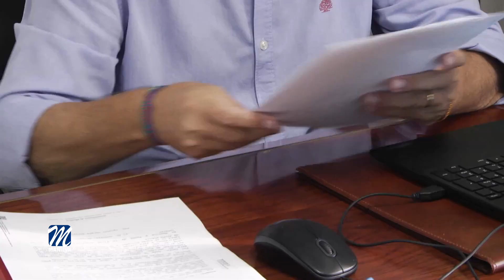El alcalde de Manilva responde públicamente a las críticas de la oposición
Según nota de prensa de Compromiso Manilva, el portavoz de esta formación, actualmente en la oposición, Mario Jiménez, ha lamentado que el Partido Popular de la localidad, con su alcalde José Manuel Fernández,  a la cabeza, haya permitido la inscripción de los concejales expulsados por los órganos provinciales de Izquierda Unida como Grupo Municipal en el Ayuntamiento de Manilva.
Jiménez ha señalado que el PP de Manilva “incumple el pacto antitransfuguismo, pasando por encima de la voluntad de los ciudadanos expresada en las urnas, fichando representantes de partidos rivales para su puesto como alcalde. Fernández ha abierto la puerta en el Ayuntamiento de Manilva, dice el escrito, a esta forma de corrupción y práctica antidemocrática, que altera las mayorías expresadas por la ciudadanía en las urnas, dejando que cuatro concejales expulsados de IU se constituyan como Grupo Municipal.
Esto comentaba Jiménez ante nuestras cámaras.
Por su parte el alcalde de Manilva, José Manuel Fernández, comentaba esta misma mañana, que no va a entrar en este tipo de acusaciones que no conducen a ninguna parte, ya que en este momento,  tiene todos los esfuerzos puestos en sacar a Manilva adelante y dotarla del futuro que no se le ha permitido hasta la fecha.
Fernández comentó, que serán los juzgados quienes tengan que pronunciarse al respecto, pero no piensa seguir gastando energías en este tipo de asuntos.
De esta manera se pronunciaba el regidor manilveño,  que indicaba estar centrado en temas muy importantes que sacarán a nuestra localidad de la parálisis que ha sufrido durante muchos años.